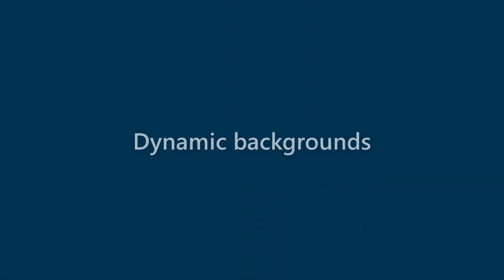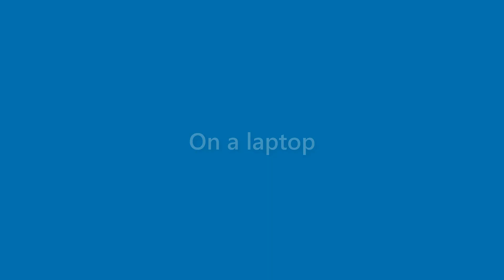Caden Gates - appearance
Name Look - Caden Gates - appearance. In this video we present "Caden Gates" name look and feel in various scenarios.
This video will cover:
How does "Caden Gates" look as a personal letterhead?
How does "Caden Gates" look on a business card?
How does "Caden Gates" look on a computer/laptop screen?
How does "Caden Gates" look with different background colors?
How does "Caden Gates" look with various fonts?